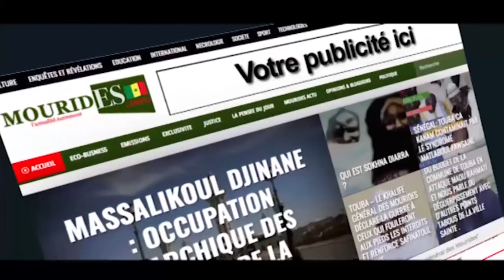Touba : Dr Aliou SYLLA recadre Moustapha CISSE LO et menace...